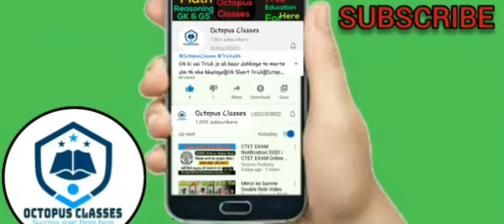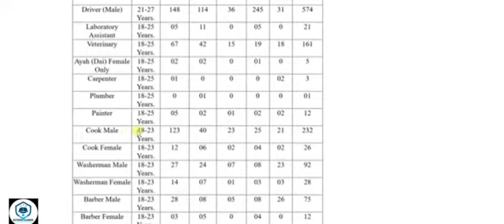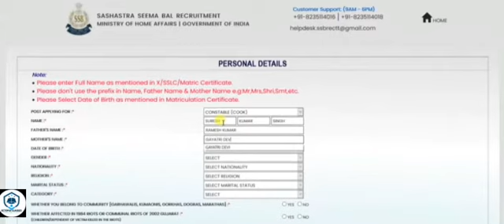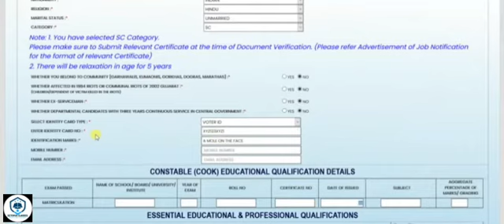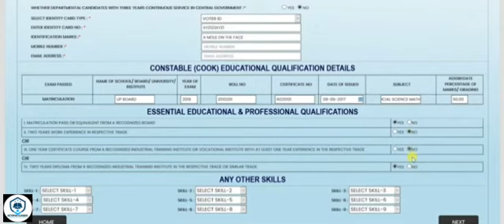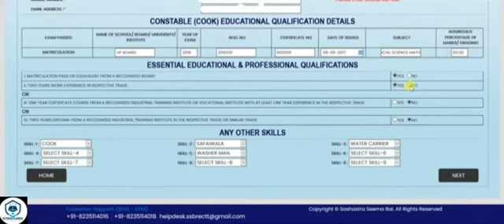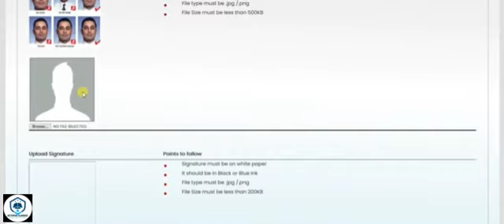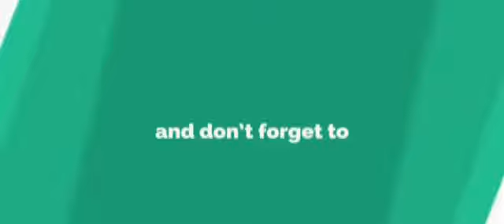SSB Constable Online Form 2020 - फॉर्म कैसे भरे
Railway .SSC. BANK. UPSC .BPSC. MATS .CATS .NET EXAM .STET .CSTATE, lock down special class

online classes for all compilation joined our
octopus classes

ALL Competitions   EXAM -Railway .SSC. BANK. UPSC .BPSC. MATS .CATS .NET

online study ghar pathe